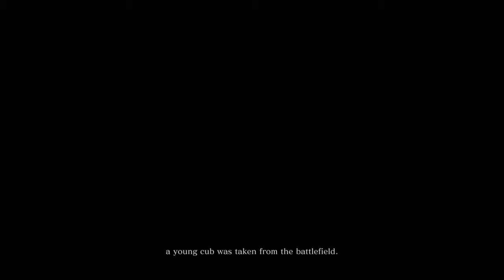Sekiro: Shadows Die Twice Part 1 PS4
Wanted to see if this game was any good. Very sharp and visually stunning. So far the combat is easy to follow